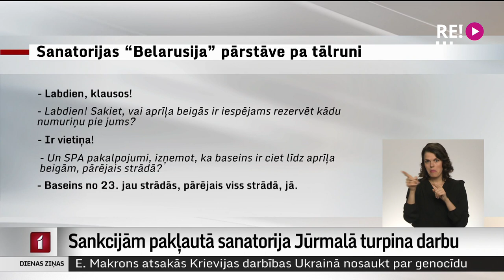Sankcijām pakļautā sanatorija Jūrmalā turpina darbu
Latvijā ir vairāki uzņēmumi, kas pakļauti sankcijām pret Krieviju. To vidū ir divas jūrmalas SPA sanatorijas – “Jantarnij bereg” jeb “Dzintarkrasts” un “Belorusija”. Neraugoties uz šīm sankcijām kā agresoru valsts uzņēmumiem, viena ir slēgta it kā rekonstrukcijai, bet otra sankcijas apiet un turpina darbu, pieņemot rezervācijas no klientiem.